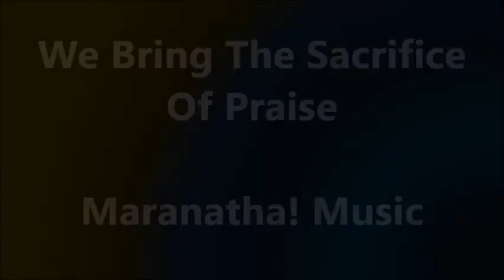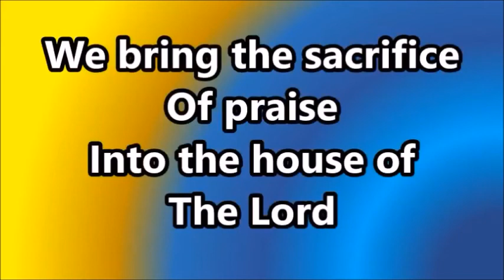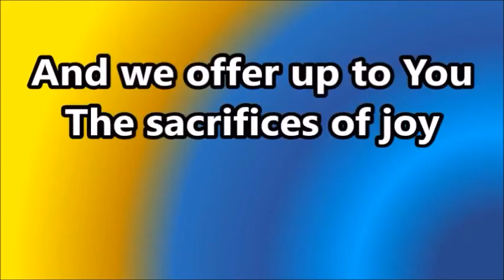Church On Tin Road Devotions 01 September 2022 by Derek Weston